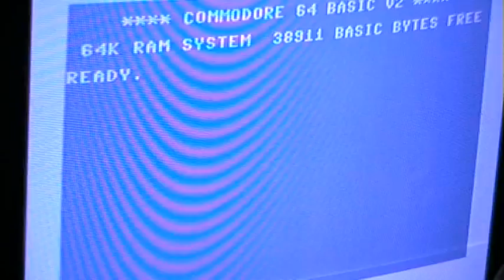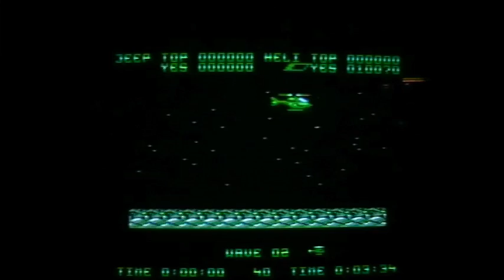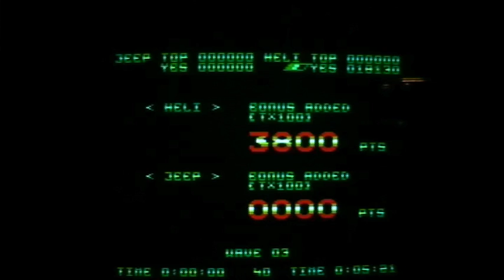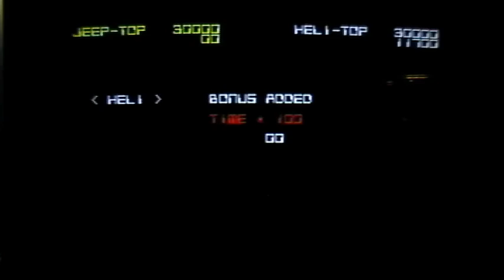Let's Compare: Silkworm - C64 vs. CPC vs. ZX Spectrum vs. Atari ST vs. Amiga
This is a game I used to play quite a lot on the Amiga back then. And the Amiga version is the only one I can recommend. The C64 version is too difficult, The CPC version too easy. The Spectrum version slows down too much and the ST version is too jerky...

00:28  - Commodore C64
02:38  - Amstrad / Schneider CPC
10:10  - Sinclair ZX Spectrum
13:35  - Atari ST
16:18  - Commodore Amiga